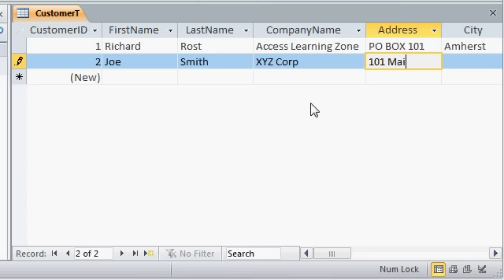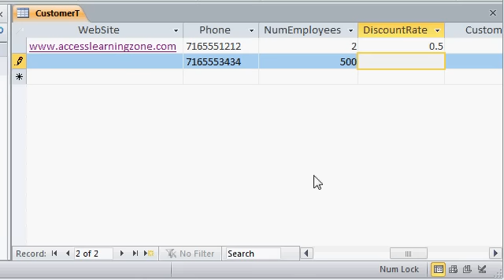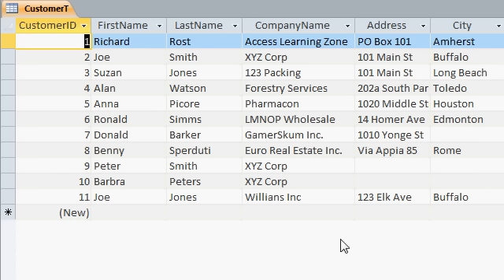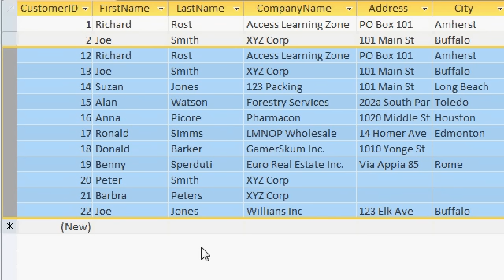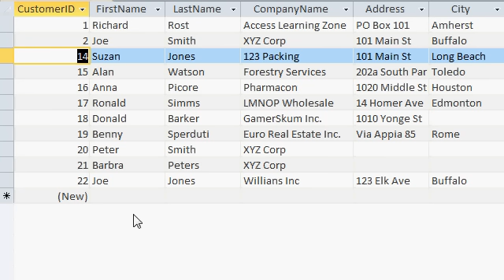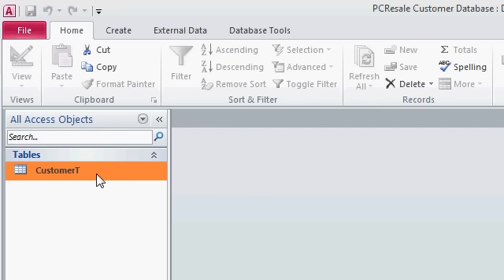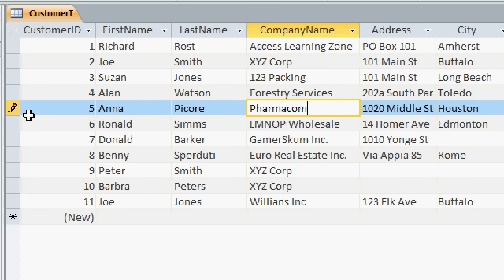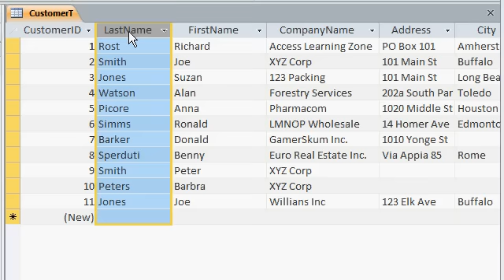Microsoft Access 2010 Tutorial Part 07 of 12 - Entering Data, Part 2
You will learn why no data is better than bad data. I'll show you how to copy sample records from a page on my web site, and then paste that data directly into your table. You'll see how to delete records, and we'll talk about where the missing AutoNumbers went. You'll learn about the Access Security Warning that you see whenever you download a database from somewhere else. We'll talk about dirty records, saving layout changes, and moving a column in datasheet view.

07. Entering Data, Part 2
No data is better than bad data
Copy sample data from web site
Selecting an entire record
Paste data into your table
Delete a record
AutoNumbers are NOT reused
Download copy of database
Security Warning
Enable Content
Do you have to save records?
Pencil indicates editing record
Dirty records
Saving layout changes
Moving a column in datasheet view